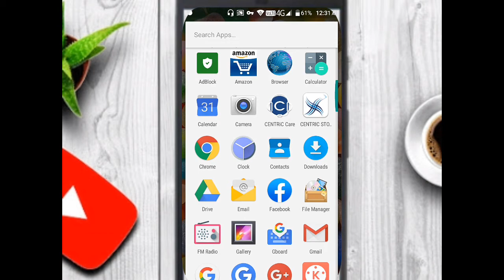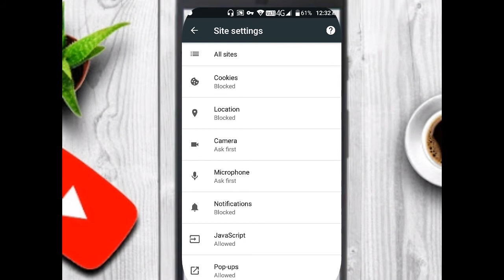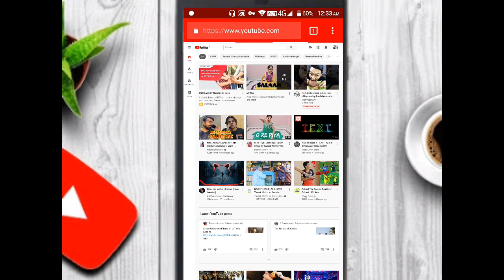Chrome browser me YouTube per my channel ka option kaise show kar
Chrome browser me YouTube per my channel ka  option kaise show karaye